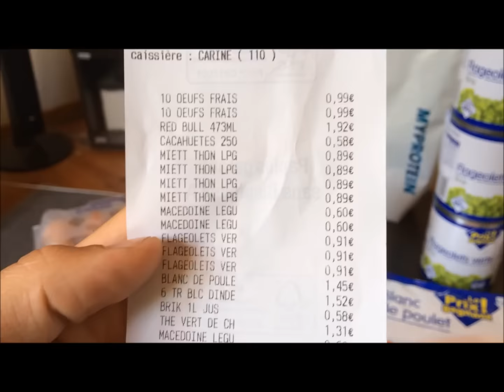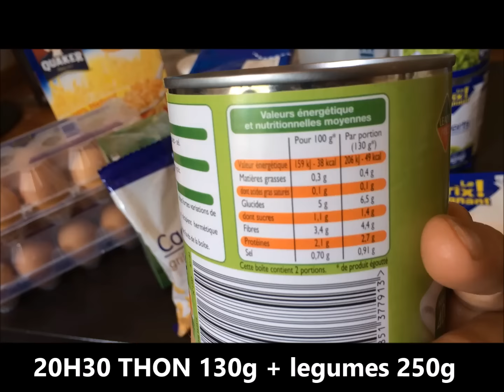TRANSFORMATION MUSCULATION Que manger en sèche ? - Remigio Team pectoro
Voila ma transformation au bout de 5 mois de sèche  !

95 vs 87 kilos de Remigio Team pectoro

je vous présente mes repas en seche ainsi que mon evolution sur 5 mois de seche avant / après .

MY LIFESTYLE HERE !!